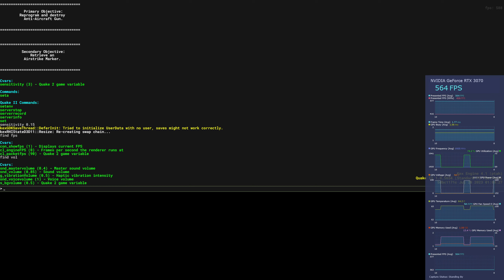Quake II Enhanced 1440p Max Intel PresentMon